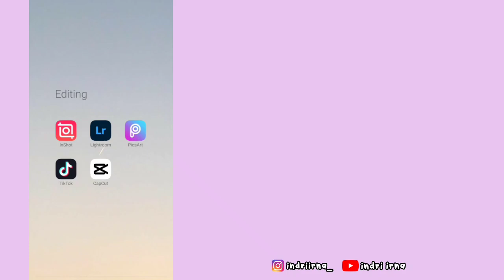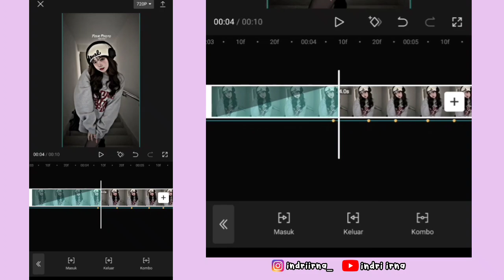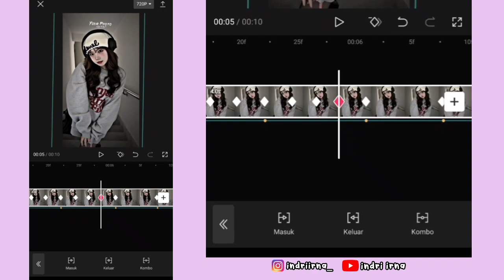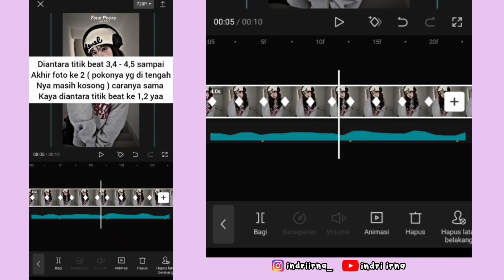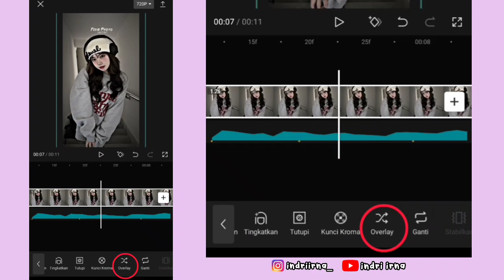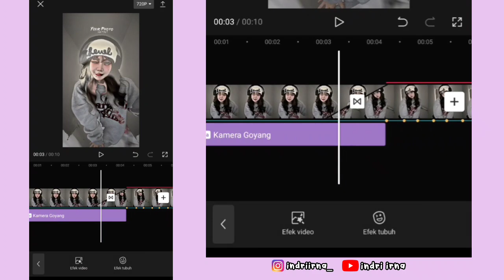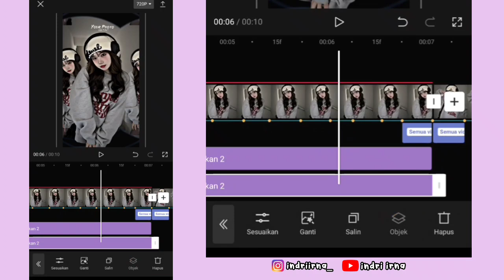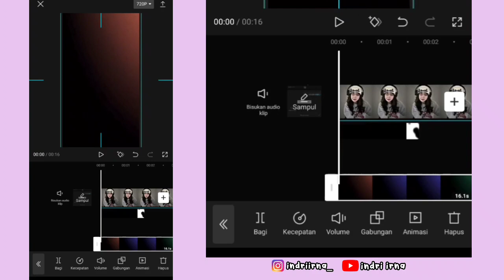Tutorial Edit Jedag Jedug Capcut DJ LONDON BRIDGE FUNKOT || JJ Tipis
Halo guys✋

Kali ini aku bakalan ngasih tau ke kalian cara untuk edit Jedag Jedug Capcut Background Gesr DJ LONDON BRIDGE FUNKOT ( JJ Tipis x Shake Miring ) 😍

cara edit DJ London Bridge Funkot
tutorial DJ London Bridge Funkot
jedag Jedug DJ London Bridge Funkot
DJ London Bridge Funkot
jedag Jedug viral DJ London Bridge Funkot